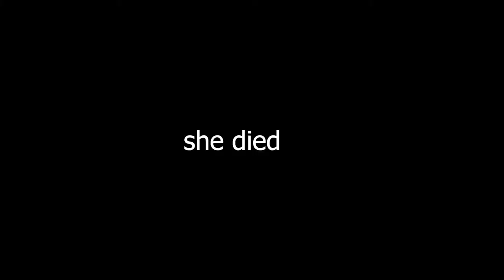This is a Ne Zha season